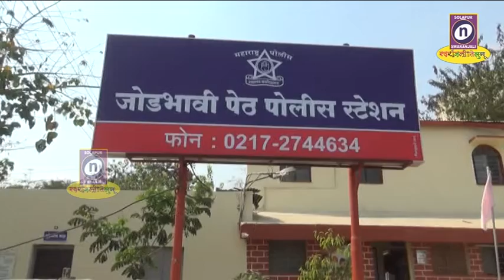.23-11-2019 जड वाहतुकीमुळे ट्रकचे डोक्यावरून चाक गेल्याने माजी नगरसेविकाचा मुलगा मयत